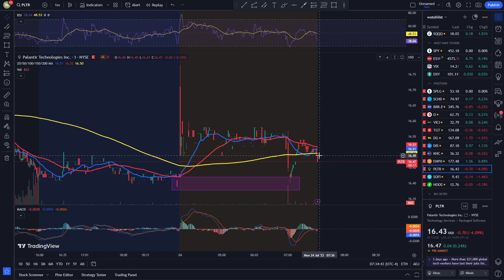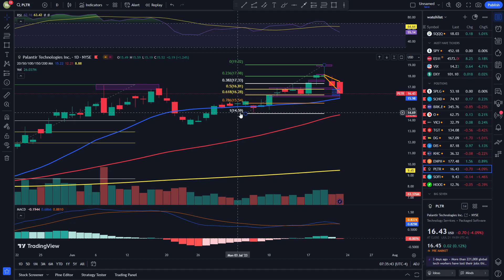PLTR Nears Bear Territory? / Palantir Technical Analysis July 24 2023